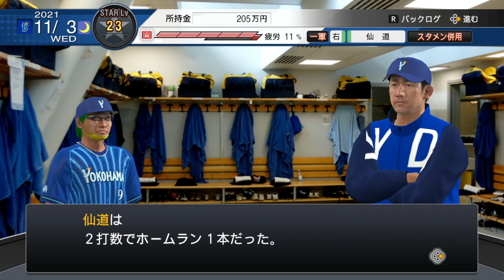#22 CS巨人戦。仙道は特大アーチで主砲の役目を果たす【プロ野球スピリッツ2021 スタープレイヤー】